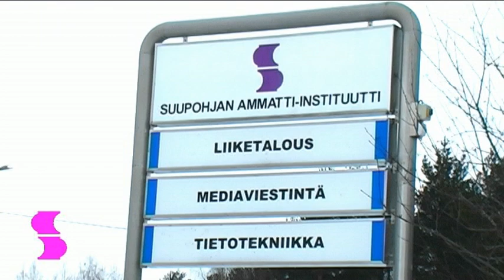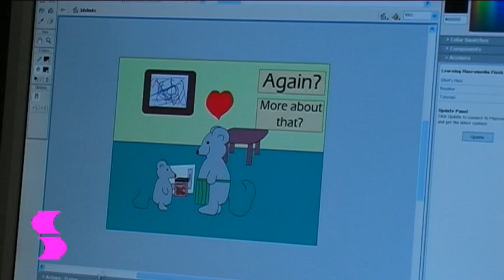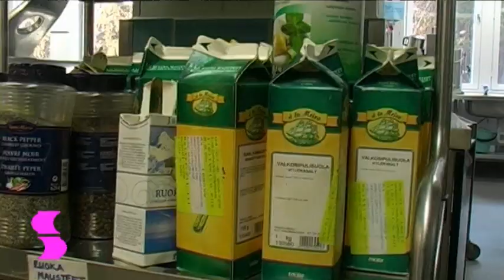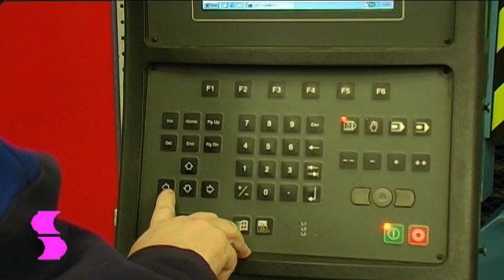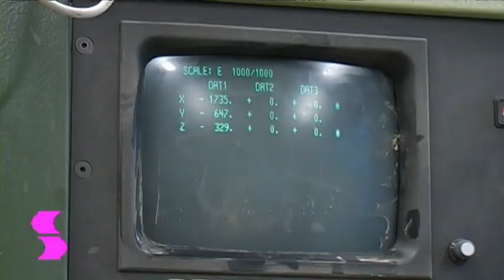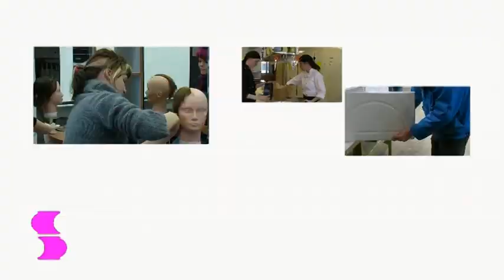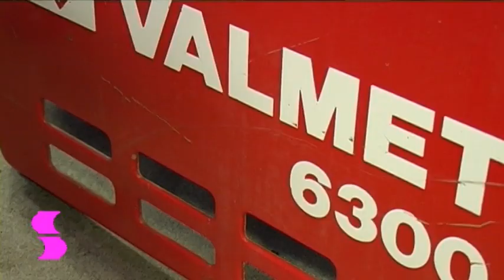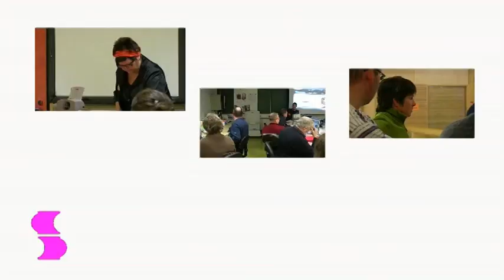VTS_01_1-suomi.VOB